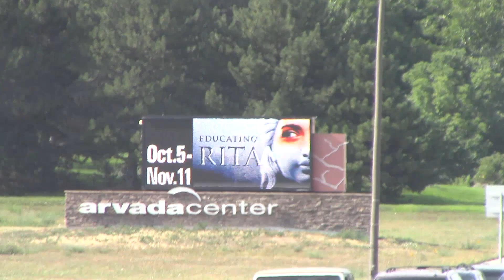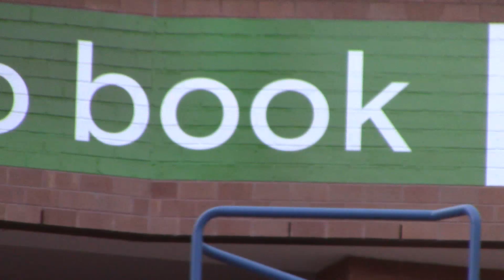The Samples Arvada Colorado august 3